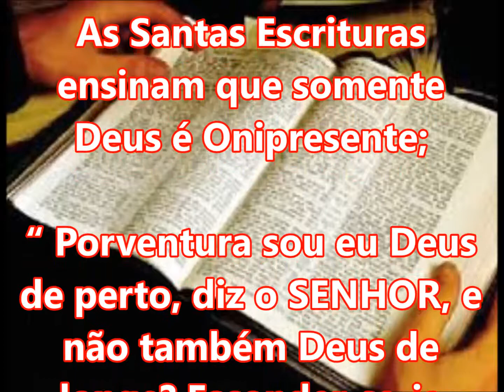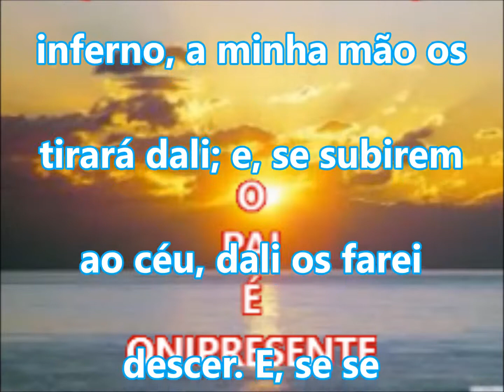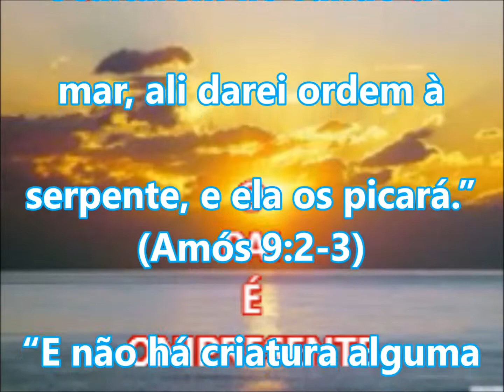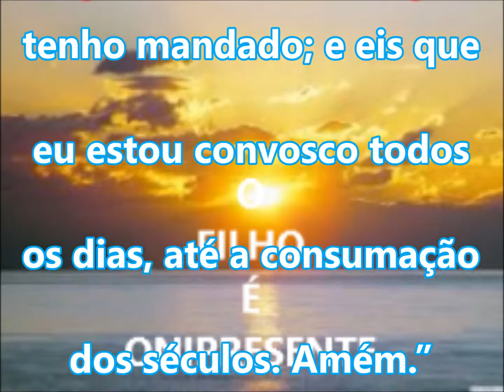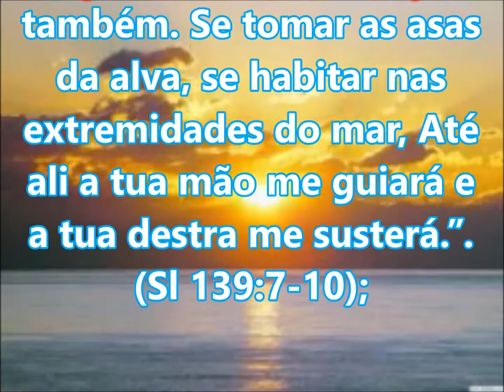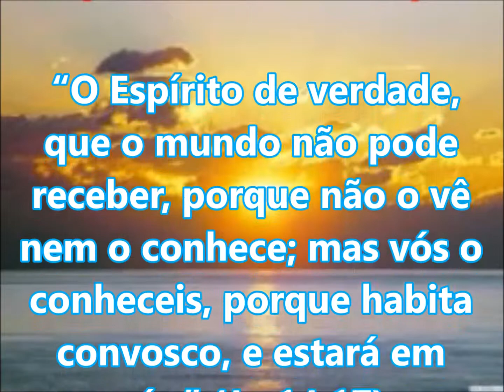CCB - A DOUTRINA DA TRINDADE "ONIPRESENÇA" 07/30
ONIPRESENÇA

As Santas Escrituras ensinam que somente Deus é Onipresente (Jr 23:23-24); no entanto revelam também que cada uma dessas três Pessoas é Onipresente.

“ Porventura sou eu Deus de perto, diz o SENHOR, e não também Deus de longe? Esconder-se-ia alguém em esconderijos, de modo que eu não o veja? diz o SENHOR. Porventura não encho eu os céus e a terra? diz o SENHOR” (Jeremias 23:23-24)

O PAI É ONIPRESENTE

“Ainda que cavem até ao inferno, a minha mão os tirará dali; e, se subirem ao céu, dali os farei descer. E, se se esconderem no cume do Carmelo, buscá-los-ei, e dali os tirarei; e, se se ocultarem no fundo do mar, ali darei ordem à serpente, e ela os picará.” (Amós 9:2-3)

“E não há criatura alguma encoberta diante dele; antes todas as coisas estão nuas e patentes aos olhos daquele com quem temos de tratar.” (Hebreus 4:13)

O FILHO É ONIPRESENTE

“Porque, onde estiverem dois ou três reunidos em meu nome, aí estou eu no meio deles.”.(Mateus 18:20)

“Ensinando-os a guardar todas as coisas que eu vos tenho mandado; e eis que eu estou convosco todos os dias, até a consumação dos séculos. Amém.” (Mateus 28:20)

“Ora, ninguém subiu ao céu, senão o que desceu do céu, o Filho do homem, que está no céu.” (João 3:13)

O ESPÍRITO É ONIPRESENTE

“Para onde me irei do teu espírito, ou para onde fugirei da tua face? Se subir ao céu, lá tu estás; se fizer no inferno a minha cama, eis que tu ali estás também. Se tomar as asas da alva, se habitar nas extremidades do mar, Até ali a tua mão me guiará e a tua destra me susterá.”. (Salmos 139:7-10);

“Não sabeis vós que sois o templo de Deus e que o Espírito de Deus habita em vós?”. (1ª Corintios 3:16)

 “O Espírito de verdade, que o mundo não pode receber, porque não o vê nem o conhece; mas vós o conheceis, porque habita convosco, e estará em vós.” (João 14:17)

O MINISTÉRIO DA CONGREGAÇÃO CRISTÃ ESTÁ DESVIADO DE SUAS DOUTRINAS ORIGINAIS. HÁ 15 ANOS ESCREVO DENUNCIANDO ISTO E NÃO TINHA COMO PROVAR, MAS AGORA EU TENHO. BASTA QUE VOCÊ CONFIRA OS 1º E 2º PONTOS DE DOUTRINAS CONSTANTES NO HINÁRIO Nº 4 E O DE Nº 5 E VEJA A DIFERENÇA.
Nâo acreditam na Bíblia como a infalível Palavra de Deus conforme ensina o 1º Ponto de Doutrina.
Não acreditam na personalidade de Deus como constituida de três pessoas distintas: o Pai, o Filho e o Espírito Santo, conforme ensina o nosso 2º Ponto de Doutrina.
Não acreditam na divindade e personalidade de Jesus Cristo e a prova está nas mudanças feitas nos 1º e 2º Pontos de Doutrina. Entenda: estas mudanças na doutrina mostra o esforço em negar a divindade de Jesus Cristo.
Não acreditam na salvação somente pela fé como ensina o nosso 5º Ponto de Doutrina.